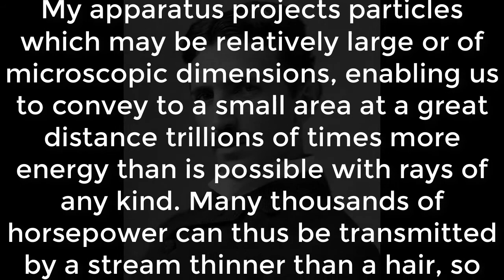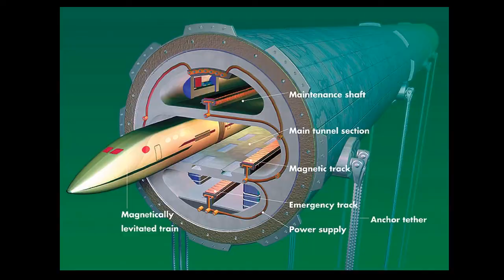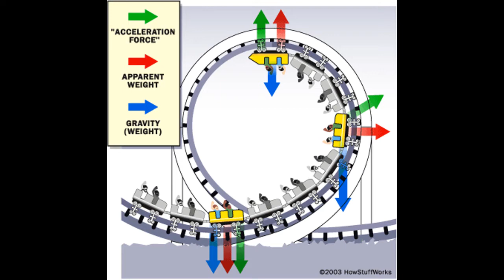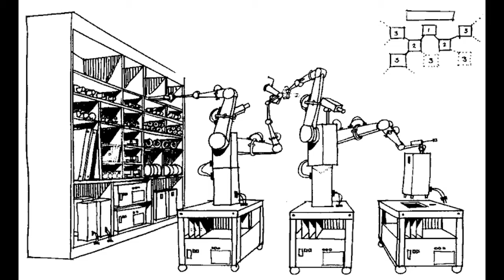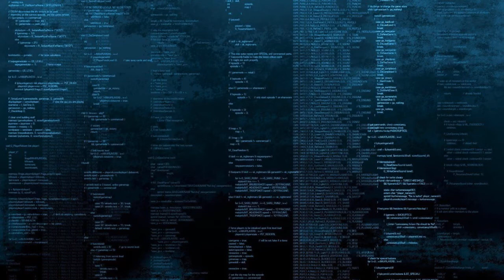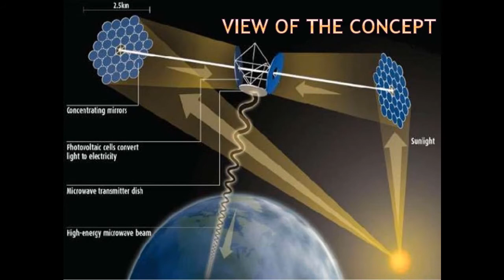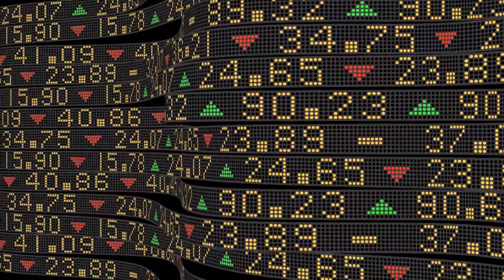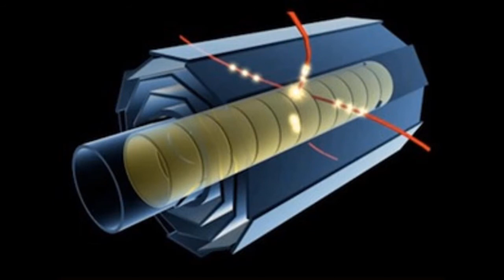10 Incredible Sfi-Fi Inventions we Could Build Today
Each of these common scifi cliches could be engineered with today's understanding of science. The main barriers holding us back from a completely new futuristic world are monetary and engineering investments.